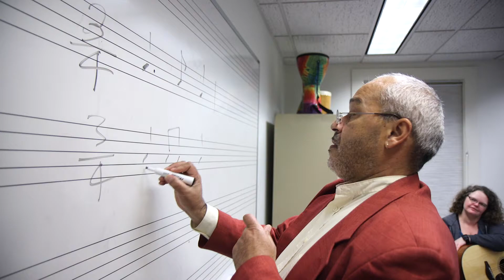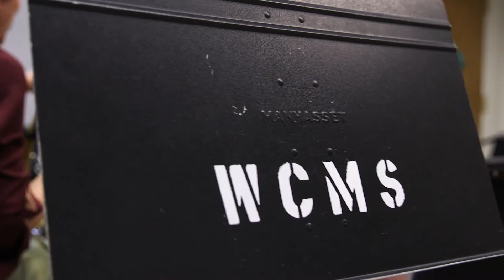Discover WCMS - Winchester Community Music School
Welcome to Winchester Community Music School! We have music opportunities for all ages, from toddlers to teens and young adults to seniors. We offer private lessons as well as group classes, ensembles, live performances, community outreach, and music therapy.